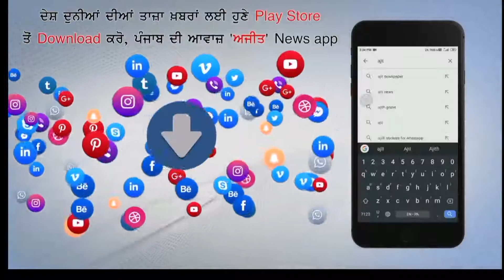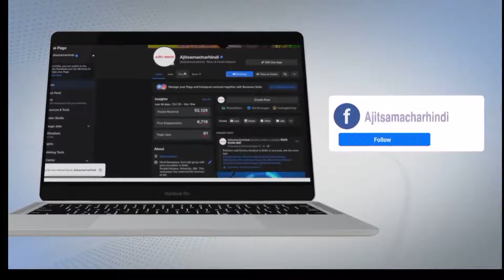लुधियाना में कर्फ्यू में राहत